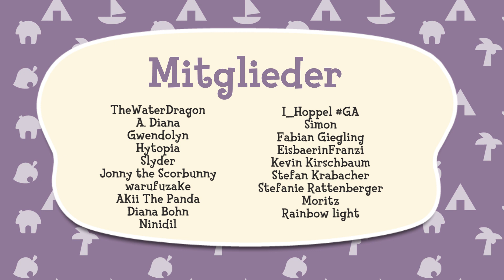😍 ENDLICH Gegenstände MITTIG auf dem Tisch PLATZIEREN! Animal Crossing New Horizons [German]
Seit kurzem geht ein unfassbarer Glitch um die Welt, der dafür sorgt, dass du Gegenstände in der Mitte eines zwei mal zwei Meter großen Tischs platzieren kannst!.

S

🖌️ Emote Zeichnerin (Danke an "lucie.hnsh" !)

▬ 💤 MEINE SCHLUMMERANSCHRIFT 💤 ▬▬▬
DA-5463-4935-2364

▬ ÜBER ANIMAL CROSSING NEW HORIZONS ▬▬
Ein Nintendo Spiel, was uns alle verrückt macht! Freu dich und treffe alte Freunde wie Melinda, Tom Nook, Nepp und Schlepp und die Schwestern aus der Schneiderei wieder und werde süchtig nach Animal Crossing New Horizons Tipps, Tricks, Stream und News auf diesem Kanal (Gaming Kati)!

▬ QUELLEN ▬▬▬

Alle mit "*" versehenen Links sind sogenannte Ref-ID-Links. Die Firma zahlt mir Geld dafür, dass ihr euch über meinen Link theoretisch Spiele kauft. Keiner ist jedoch gezwungen dort etwas zu kaufen, Ihr könnt völlig frei entscheiden.